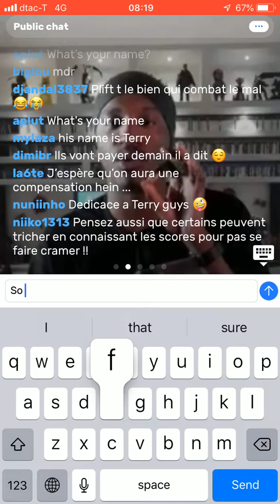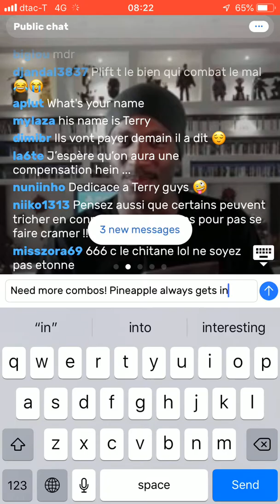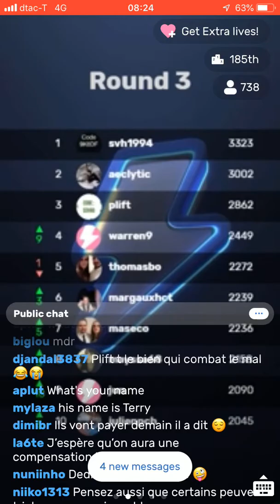Flashbreak Blop Morning GMT+7 February 21, 2019